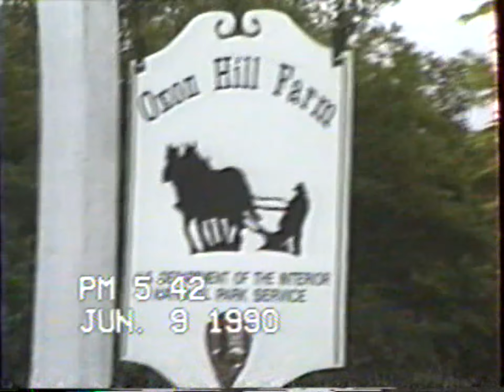Aminata Oxon Hill Petting Farm